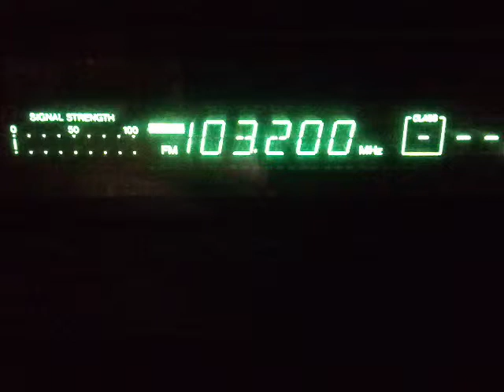Fm dx direct recepțion vyl fm campina